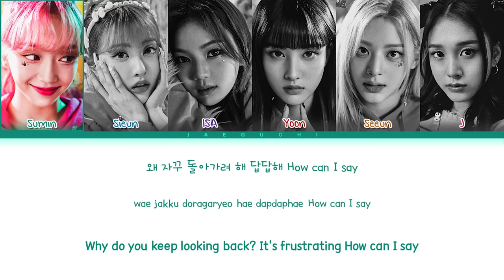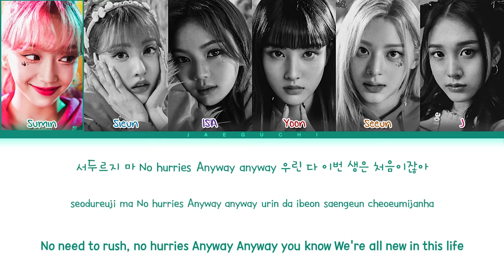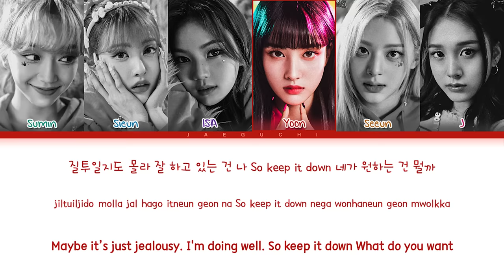STAYC Teddy Bear Lyrics (스테이씨 Teddy Bear 가사) (Color Coded Lyrics)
• Artist: STAYC 스테이씨
• Song ♫: Teddy Bear
• Album: Teddy Bear
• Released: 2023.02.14